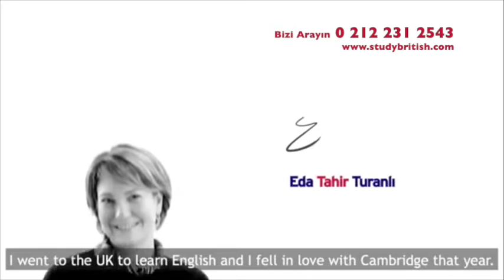İngiltere'de Üniversite Eğitimi, Yüksek Lisans Programlarına Katılanlar Ne Diyor?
İngiltere'de lisans, yüksek lisans, üniversite hazırlık, lisa, dil okulu ve yaz okulu programlarına katılmak için uzman danışmanlarımızla irtibata geçin! Ücretsiz kişiye özel danışmanlık hizmetlerimizden faydalanın.